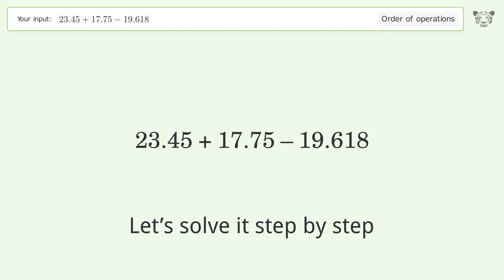Master Order of Operations: Solve 23.45+17.75-19.618 Step by Step!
Step-by-step guide to solving the equation 23.45+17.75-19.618. Test your skills with this Order of Operations problem.